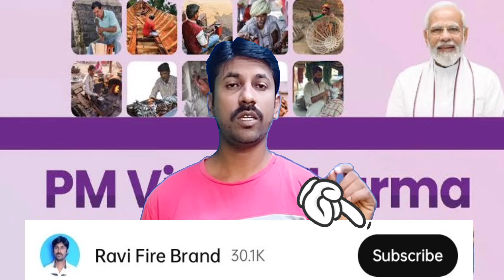PM ವಿಶ್ವಕರ್ಮ ಯೋಜನೆಯ ಅರ್ಜಿ ಸಲ್ಲಿಸುವುದರಿಂದ ಲೋನ್ ಪಡೆಯುವವರಗೆ ಸಂಪೂರ್ಣ ಮಾಹಿತಿ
Similar Searches:
pm vishwakarma yojana 2024 Kannada
vishwakarma yojana eligibility apply process kannada
Vishwakarma Yojana Form How to fill Viswakarma Yojana Benefits
How To Apply Vishwakarma Yojana PM Vishwakarma Yojana Apply Process
PM Vishwakarma Yojana Apply Online in Kannada
How to Download PM Vishwakarma Yojana ID Cad & Certificate
PM ವಿಶ್ವಕರ್ಮ ಯೋಜನೆ
pm vishwakarma yojana
vishwakarma yojana
pm vishwakarma yojana online apply vishwakarma yojana scheme
pm vishwakarma yojana id card download vishwakarma id card download vishwakarma certificate download
tranding video
pm vishwakarma id card download vishwakarma yojana certificate download Vishwakarma
Apply PM Vishwakarma
Application PM Vishwakarma ID Card PM
Vishwakarma Certificate
PM Vishwakarma Application Status
PM Vishwakarma Certificate Download
How to check PM Vishwakarma Application Status
How to check PM Vishwakarma Application Status online